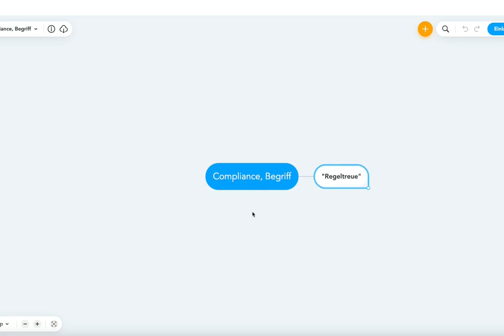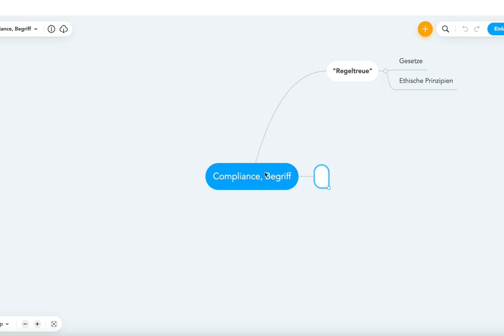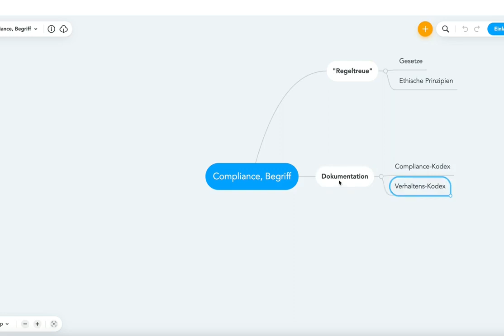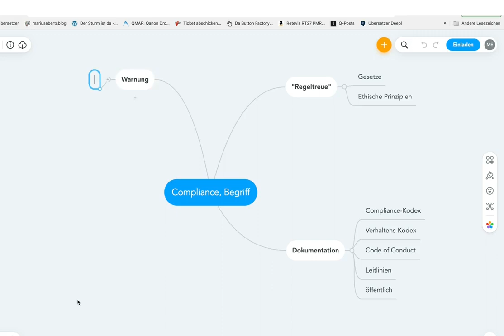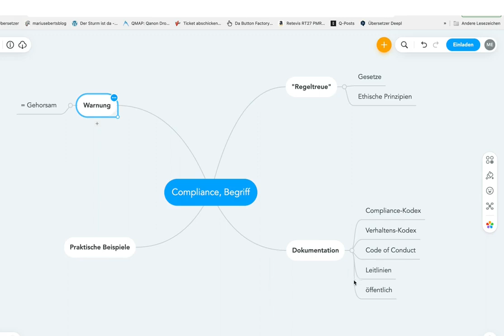Compliance, Begriff plus Gratis-Mind Map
Beispiele:
• Betriebswirt
• Technischer Betriebswirt
• Technischer Fachwirt
• Industriefachwirt
• Wirtschaftsfachwirt
• Handelsfachwirt
• Personalfachkaufmann
• Industriemeister
• Küchenmeister
• Restaurantmeister
• Hotelmeister
• Abwassermeister
• Wassermeister